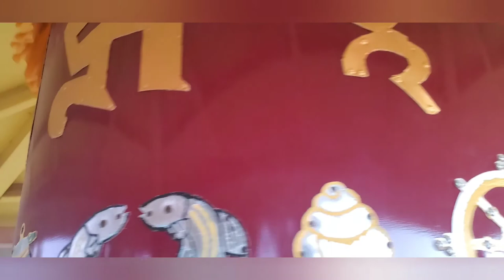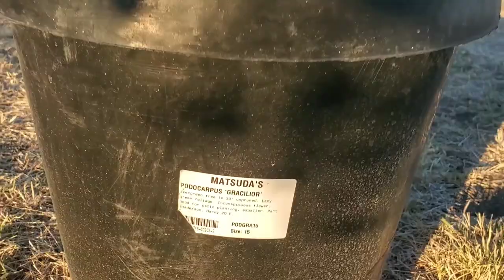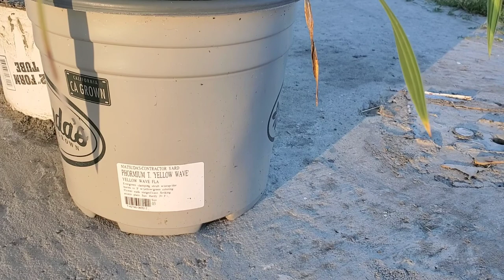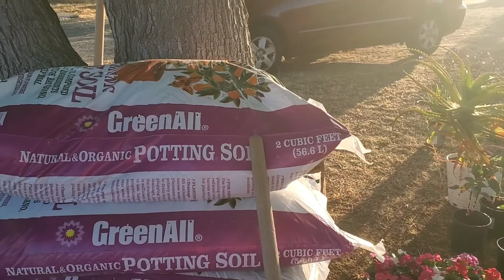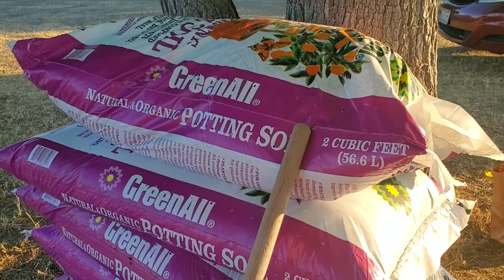'Gardening project' @ Zanabazar Dharma Center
Geshe Damchoebazar requested us to help enhance the Zanabazar Dharma Center outdoor patio. Supported by my Huh Gal group & generous Bay Area volunteers' donation we made it happen.
Thank you for your contribution and hard work for everyone involved in this endeavor!

May you always find inner peace and beauty!
Tuya Bliss